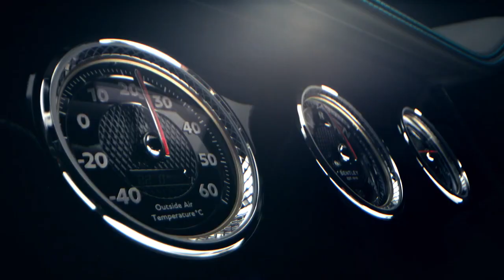BILLIONAIRE Luxury Lifestyle 💸 [2022 BILLIONAIRE MOTIVATION] @2🔥